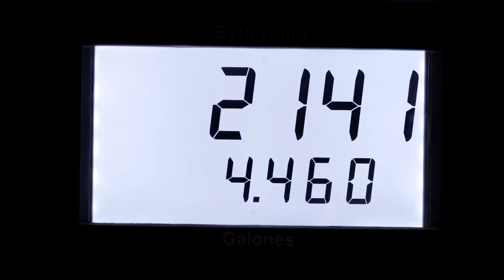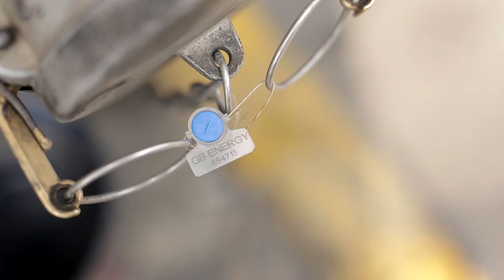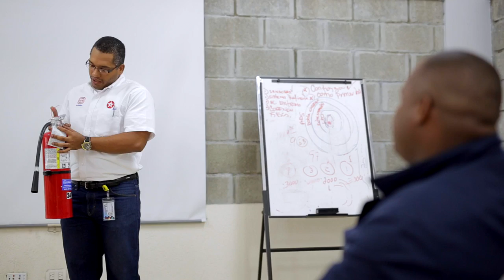GB Energy: Texaco's 100 year anniversary in DR | 100 años en la República Dominicana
The GB Group first entered the energy industry in Haiti in 2003 and most recently successfully completed the acquisition of Chevron – Texaco’s downstream assets in three additional countries in the Caribbean.

Our track record, values and professional code of ethics provides us with the competitive advantage necessary to manage the Group’s strategy responsibly while remaining faithful to our corporate sustainability charter.

Part of our effort, as responsible citizens of the world, requires us to be a constant in securing long term solutions to enhance socio-economic development as well as to serve as a protector of the environment we share. We manage investments sensibly.

The GB Group is most dedicated to introducing new forms of energy in all of the markets it serves. These viable alternatives are paramount in securing competitive clean energy and progress.

Our alliances with some of the world’s leading energy organizations have enabled us to capitalize and learn from their experience and wherewithal tremendously.

Today, GB Energy companies operate in 5 countries, 195 retail service stations, 9 airports and 4 petroleum terminals.